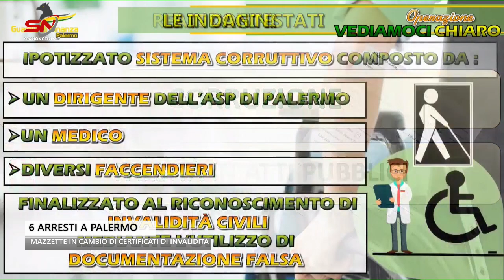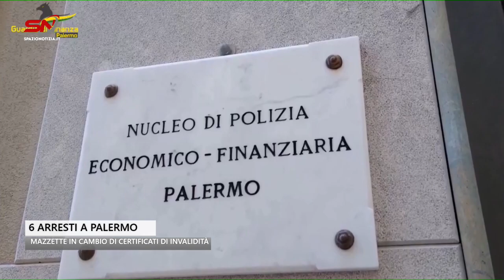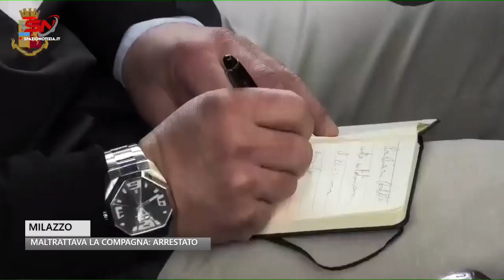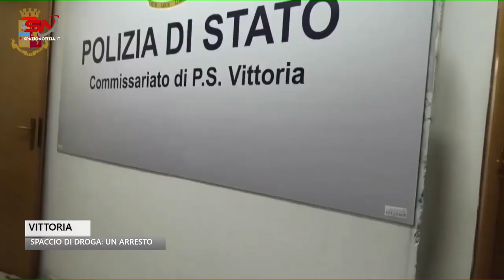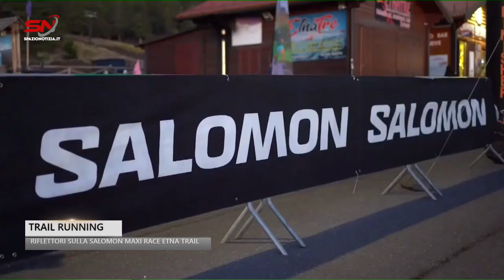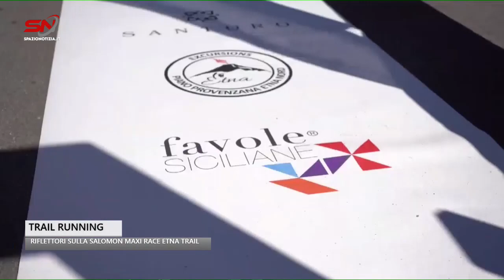Spazio Notizia (20 giugno 2023, edizione delle 12)